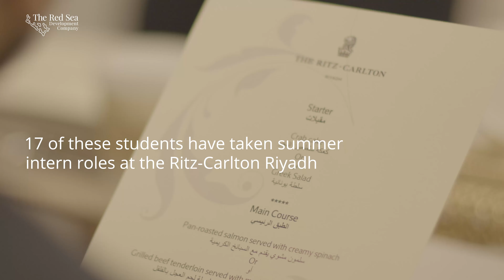UPM Internship at the Ritz-Carlton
Our executive management team were treated to a wonderful meal recently at the Ritz-Carlton Riyadh, prepared and served by 17 summer interns from the 120 students who we have provided scholarships to with the University of Prince Mugrin.